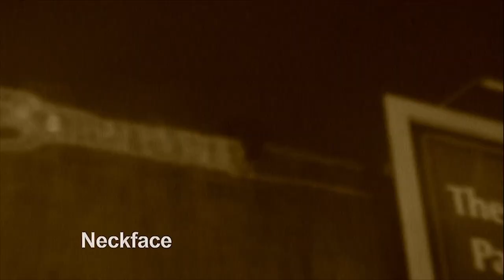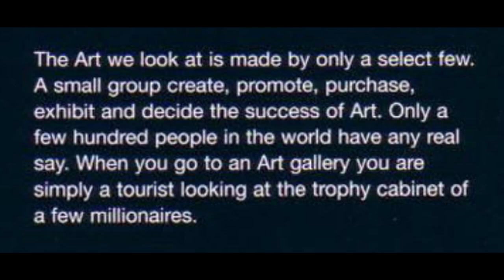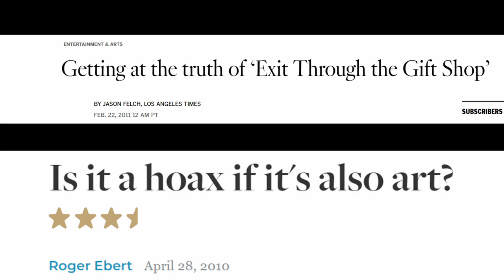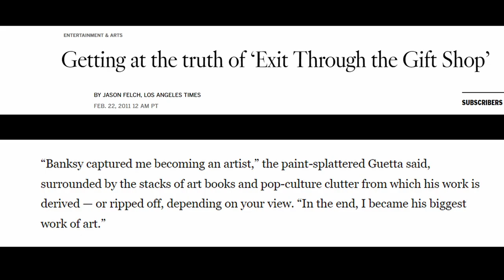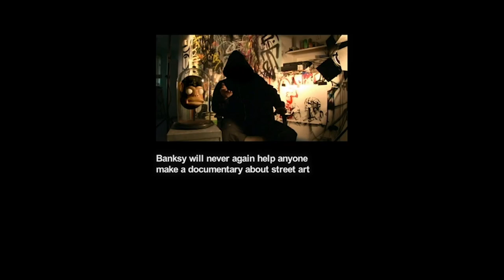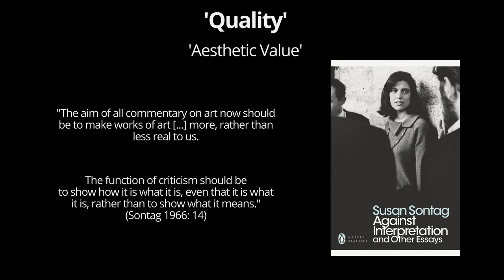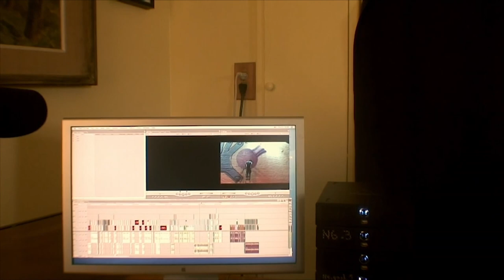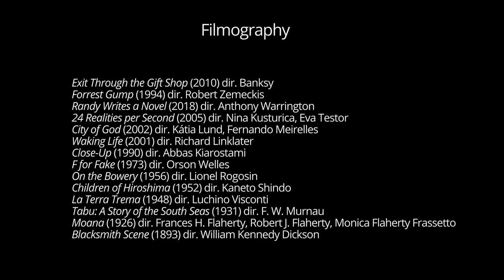The Reality of Exit Through the Gift Shop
My first-class awarded university video essay.

‘Exit Through the Gift Shop’ is Banksy’s 2010 entry into documentary filmmaking, and yet another instance of him painting over someone else’s business because the work just had to be seen. The feature is made from many hours of golden footage of the meteoric rise (and arguably the subsequent fall) of the street art movement. A movement wherein artists made colour from a “legal grey” as Banksy himself considers their area of operation. Banksy has us watch as these artists are confronted by police, then watch how confused they are when they are eventually confronted by auctioneers. And as street artists begin to play the role of police in their own art form as soon as those auctioneers are involved.

Banksy has always mixed social criticism with bone dry humour. As he describes in his first book, “graffiti is one of the few tools you have if you have almost nothing. And even if you don’t come up with a picture to cure world poverty you can make someone smile while they’re having a piss.” Exit Through the Gift Shop is his moving picture, enormously entertaining, with a clear attempt to this time critique the commodification of street art and the effect it has had on what art gets appreciated, and how.

This video essay seeks to establish important, somewhat complex context and explore why Banksy may have taken his own art in this direction, and how he chose to critique commodification. But this process is interrupted with the acknowledgement of popular speculation that the film was an elaborate hoax. Rarely does a film elicit this specific reaction, so Exit Through the Gift Shop is worth studying - what ought to be believed? And more easily answerable, how does this ambiguity operate in relation to the critique presented by the film?

This essay attempts to swiftly illustrate in clear audio-visual terms the lessons that can be taken from the documentary; that the ambiguous situation of the documentary, pointed in its critique, draws out a reconfiguration of art criticism - the means by which one assesses truth is not so different from that which assesses value. The unknowing regarding the film’s authenticity has a metatextual purpose. The viewer is placed in a very active position if the joke could well be on them. Only, film has been a game of deception between filmmaker and audience for a long time indeed. Despite its relative uniqueness. Banksy’s film is illuminated (becoming perhaps an essay film) in its (Schrödinger’s) placing in a historic catalogue of docufiction. These types of films “help to expand our understanding of what constitutes a documentary by forming a troubled relationship with the real.” For me, they paradoxically draw attention to that which they could be defined as obfuscating - the boundaries of reality.

Additionally, the film is illuminated in its ambiguous situation in that it can inspire more than one distinct and detailed reading simultaneously. And to want to narrow the film to only produce one grounded reading of the facts would be like wanting to make the mystery box nothing more than the box - charmless and shallower.

A consequence of this illustration is being confronted with the awareness (reiterated by Orson Welles) that the map is not the territory and images are treacherous things. That film is not reality and that really all films, all artworks, deceive on some level as constructions. A documentary filmmaker does not record, they interpret. Perhaps a simple truth, but always a freeing, thought-provoking and creatively inspirational reminder.